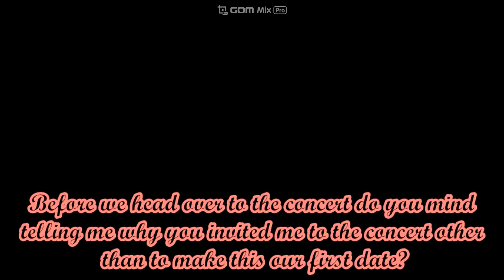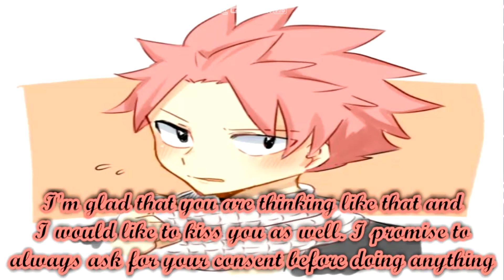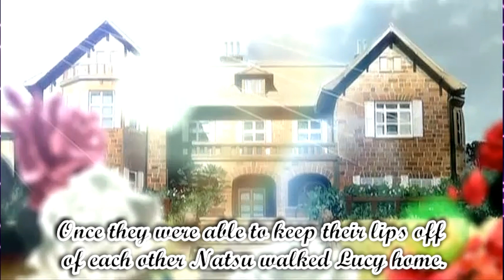Fairy Zero Cyber Love Ep 7